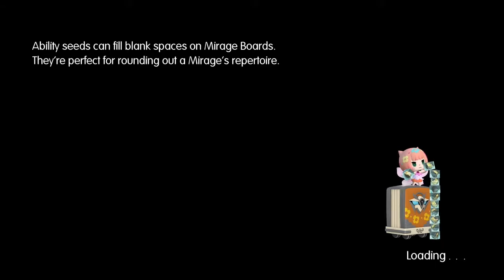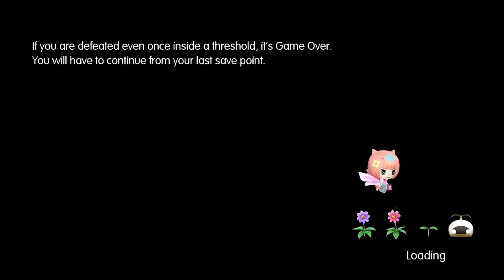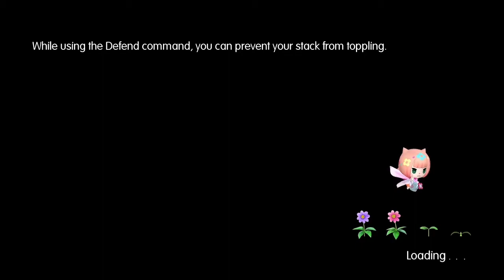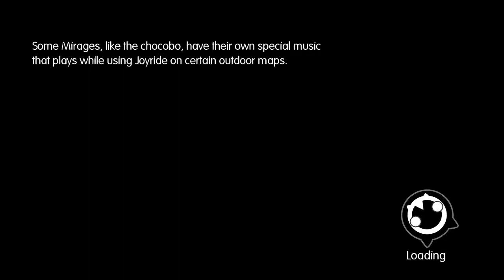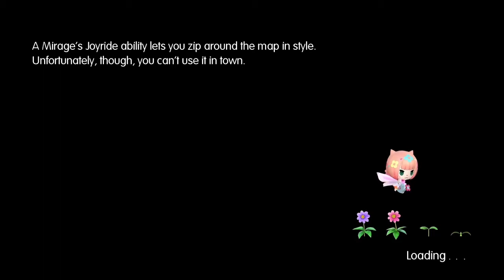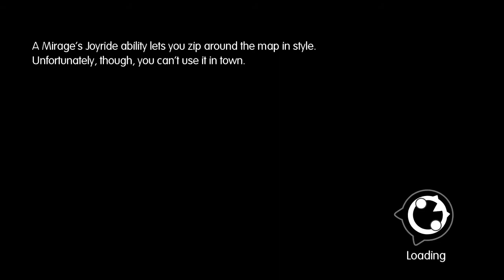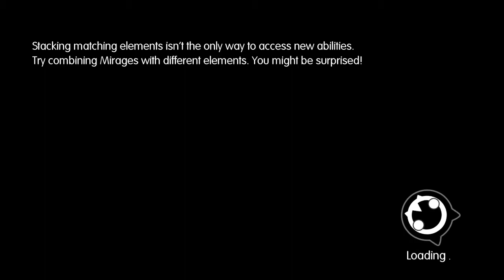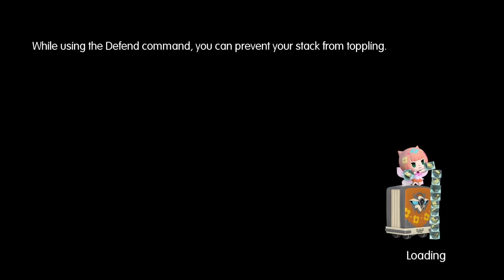Let's Play World of Final Fantasy Chapter 16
Here is the sixteenth chapter of World of Final Fantasy Maxima as played by Goggle Bob, fanboymaster, and special guest, Abby Denton.  There's a clash on a big bridge, and you know who is contractually obligated to appear thanks to that phrase.